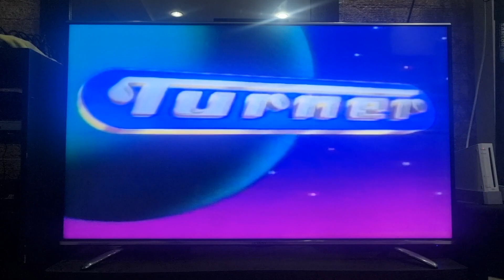Warner Home Video (Phils.) Warning/Warner Home Video/Turner 2003 Logo